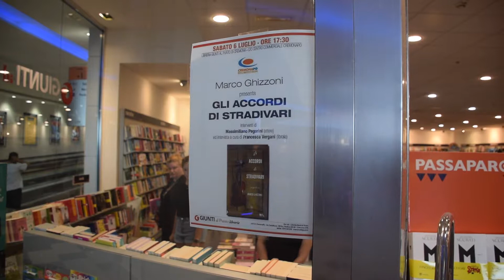Presentazione del nuovo romanzo di Marco Ghizzoni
Marco Ghizzoni presenta il suo nuovo romanzo "GLI ACCORDI DI STRADIVARI" letture a cura di Massimiliano Pegorini ed intervista di Francesca Vergani